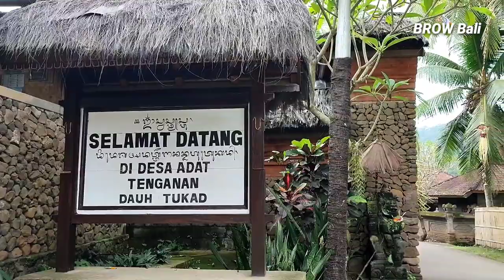METEKROK TRADISI UNIK DI BALI ~ Menek Kelih Truna di Tenganan Dauh Tukad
METEKROK Merupakan Satu Dari Banyaknya Tradisi Unik Di Bali. Metekrol Dalam Masyarakat Tenganan Dauh Tukad Merupakan Sebutan Dari Upacara Menek Kelih Truna Atau Anak Laki Laki Yang Sudah Menginjak Remaja atau akil Balik. Oleh Karena Itu Anak Laki Laki Di Desa Tenganan Dauh Tukad Senantiasa Melaksanakan Upacara Menek Kelih Ini. Dalam pelaksanaan Metekrok ada pembatasan jumlah truna yang mengikuti upacara tersebut maksimal hanya 16 Orang. pada tahun 2022 truna yang mengikuti menek kelih berjumlah 13 Orang. Pelaksanaan METEKROK Biasa Dilaksanakan Setiap Tahun Sekali. Itupun Sesuai Kalender Desa Adat Setempat. Dalam Pelaksanaan Di Tahun 2022 Tepat Di Hari Purnama Yang Mana Jatuh Pada Purnama Kasa Atau Dalam Kalender Bali Merupakan Purnama Pertama Di Awal Bulan Dalam Kalender Bali. Demikian Sedikit Penjelasan Yang Saya Bisa Sampaikan. Mohon Kiranya Tetua Untuk Menambahkan Dan Mengkoreksi Jika Ada Kesalahan.